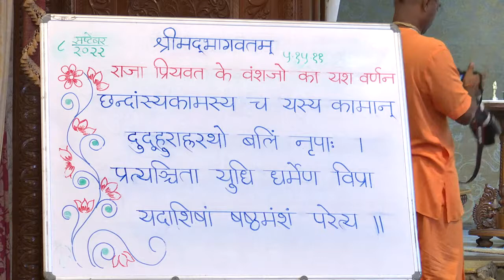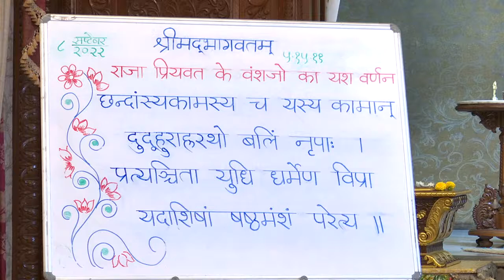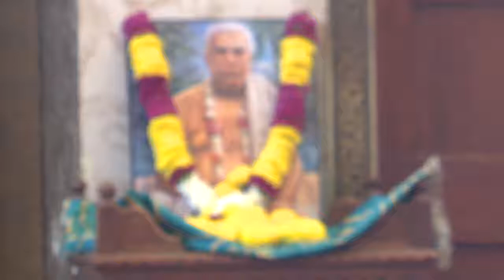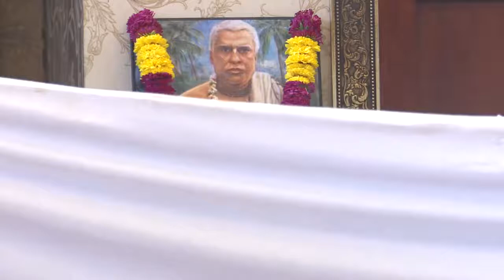BVV Narasimha Swami, SB 5.15.11, ISKCON Nashik, 8.9.2022